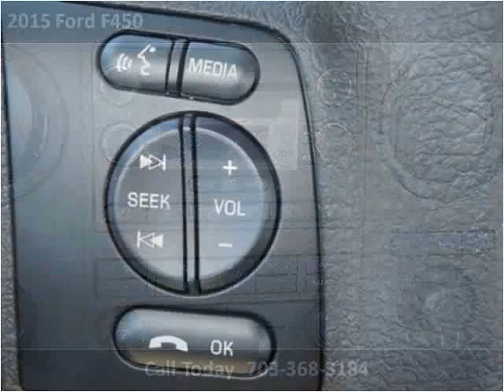2015 Ford F450 New Cars Manassas VA